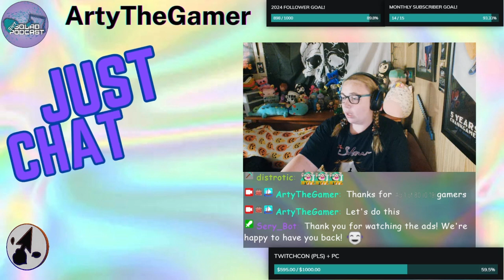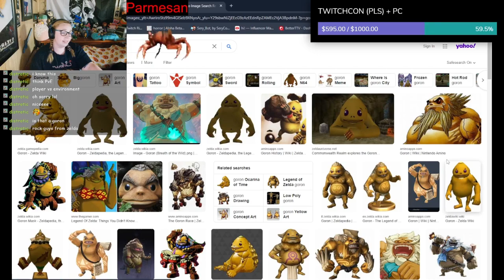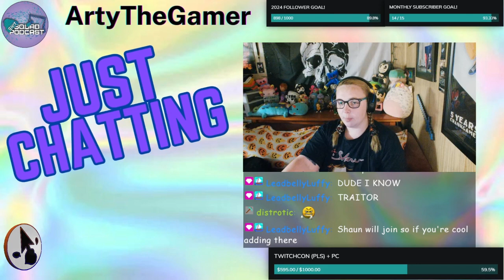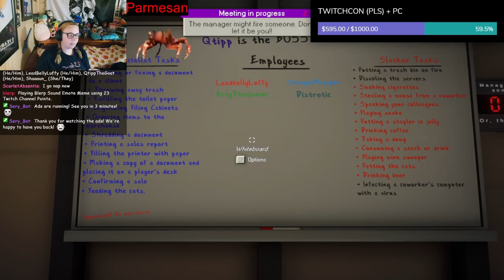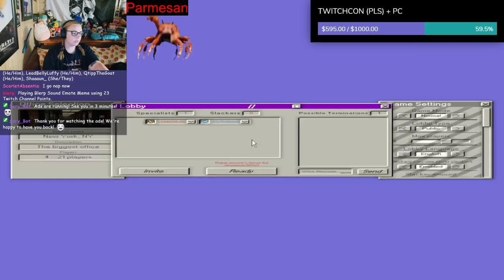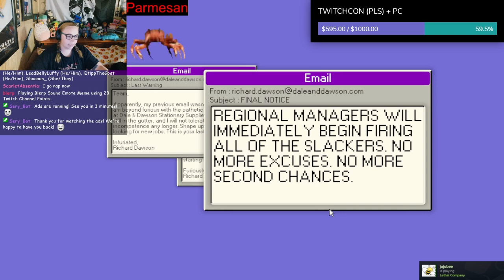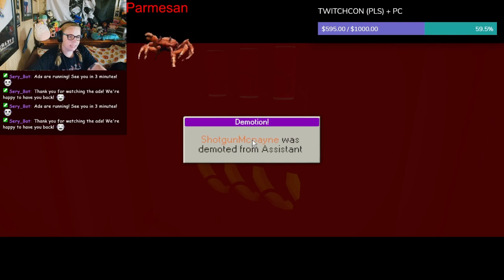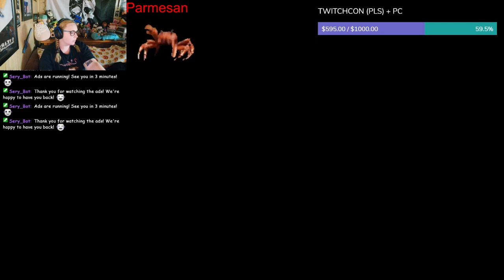Dale & Dawson & Minecraft | !TIP TwitchCon Birthday | September 9, 2024